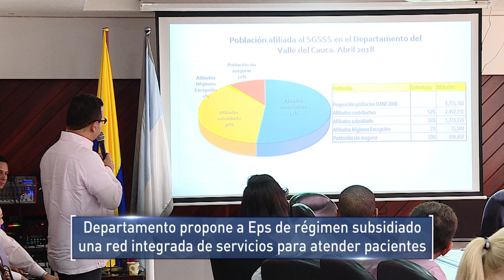Departamento propone a Eps de régimen subsidiado una red integrada de servicios a pacientes